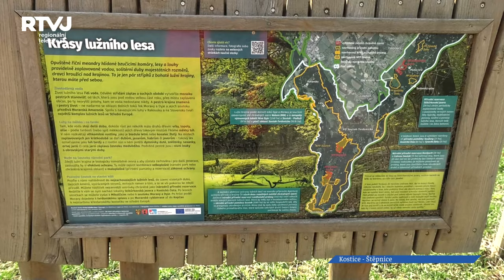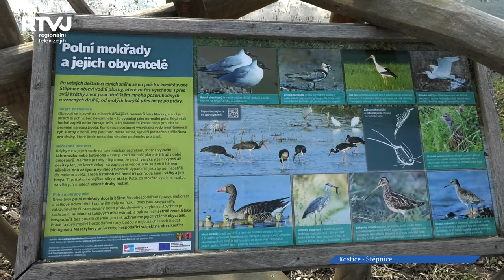Naučná stezka „Krásy lužního lesa“ v Kosticích nabízí spoustu zajímavých informací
V dnešní moderní době jsme obklopeni moderními technologiemi. Vývoj technologií a vůbec našeho stylu života jde neskutečně rychle kupředu, což má negativní dopad na naši přírodu. Už je pouze málo oblastí, které zůstávají původního rázu, bez zásahu člověku. Jedním z příkladů jsou i lužní louky a lesy na Břeclavsku, nyní konkrétně v Kosticích. Jsou krásným příkladem domovské troufám si říci „divočiny“, která zde odjakživa byla. Zastupitelům obce velmi záleželo na tomto území, a tak se radili s odborníky.